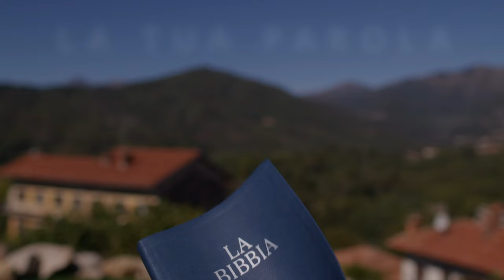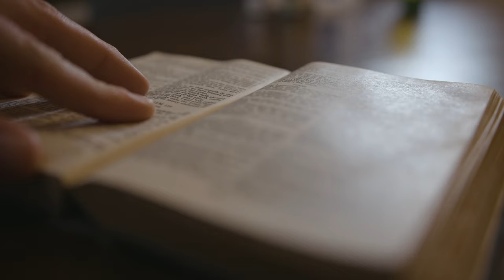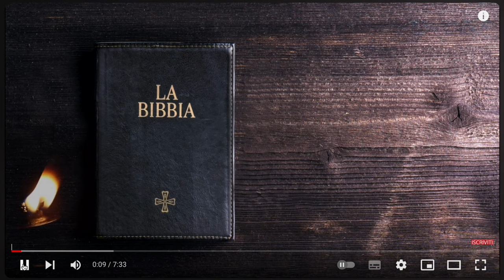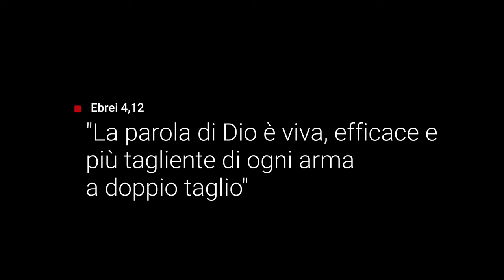COME DIO MI HA CHIAMATO A PREDICARE IL VANGELO SUI SOCIAL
Dopo il raggiungimento dei 30.000 followers sul canale YouTube KOINONIA BIELLA p. Luca ha voluto condividere questo video-testimonianza di come e quando ha sentito la chiamata da parte del Signore, nel marzo 2020, appena iniziato il primo grande Lock-down a causa del COVID, a registrare e pubblicare i video di commento al Vangelo del giorno.

Proprio per questa occasione stiamo raccogliendo le testimonianze sui frutti e benedizioni che la lettura quotidiana del Vangelo insieme ai commenti del giorno stanno portando nella vita di tante persone. L’ascolto, la lettura e la proclamazione della Parola di Dio cambia davvero la vita!

⭐️⭐️⭐️⭐️⭐️  Scrivi nel nostro sito e testimonia anche tu come Dio sta trasformando la tua vita:

🔴 SEGUICI SUI SOCIAL‼️
🔵 Official WEBSITE - Pagina Officiale di Koinonia Biella